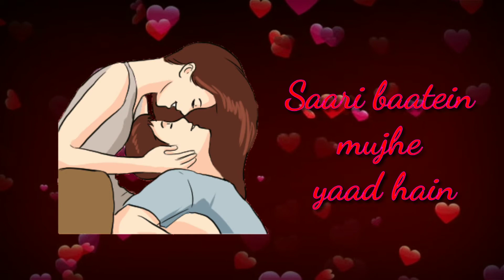Yaad Hai || Aiyaary || Palak Muchhal || Whatsapp Status Video || KuccBhi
Movie - Aiyaary
Singers - Palak Muchhal & Ankit Tiwari
Composer - Ankit Tiwari
Lyricist - Manoj Muntashir
Music Arranged & Produced by DJ Phukan
Music Co-Produced by Jim Satya & Bitupan Phukan
Pianist - Zafar Iqubal Ansari
Piano Recorded by Julien at ENZY Studios

Lyrics:-
Kaandhe Pe Sar Rakh Ke Tere
Soyi Thi Main Kitni Der
Dhoondh Rahi Thi Duniya Mujhko
Khoyi Thi Main Kitni Der

Kaisi Thi Woh Befikri
Guzri Phir Bhi Na Guzri
Saari Shaamein Mujhe Yaad Hain
Saari Baatein Mujhe Yaad Hain